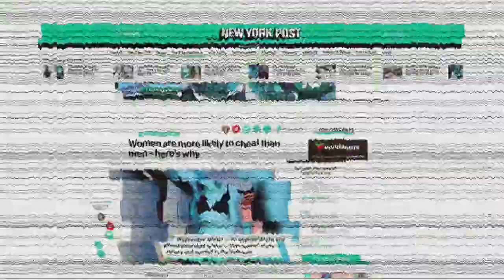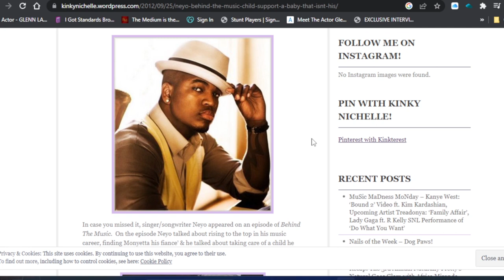why men should stay single On The Next DragonShip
The crew discusses the Virtues of Men who stay Single, and we debunk the Myth of the Lonely Old Man! Men do far better in the Happiness and life fulfillment questionnaires as they approach middle age as a single. Yet Women Single and Childless have the greatest rates of Unhappiness and depression of any group of people as they enter middle age, and this appears to be rising exponentially in modern society. Men Get a Sports Car and Smile! Women Buy a Dog and Die Alone ☹